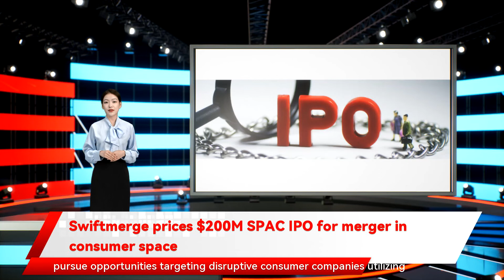Swiftmerge prices $200M SPAC IPO for merger in consumer space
Swiftmerge prices $200M SPAC IPO for merger in consumer space SPAC Swiftmerge Acquisition   prices  its initial public offering of 20M units at $10 each. The gross proceeds will be $200M. In addition, underwriters have been granted an over-allotment option to purchase up to an additional 3M units. Each unit comprises of 1 stock and 0.5 of redeemable warrant, whole of which is exercisable to purchase second share at a price of $11.50 each. The units will be listed on Nasdaq  under the ticker symbol “IVCPU” beginning December 15, 2021. Shares and warrants to be listed separately under the symbols “IVCP” and “IVCPW,” respectively. The special purpose acquisition company currently intends to pursue opportunities targeting disruptive consumer companies utilizing technology and the internet to evolve the way that consumers interact with the market. Closing is expected on Dec. 17, 2021. Read more SPAC News,  here.